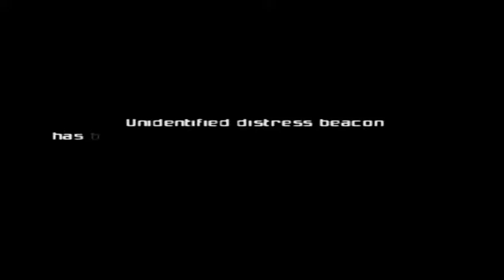Metroid Prime episode 1 A rough look into the past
Join us as we take a jaunty walk through an ugly park.